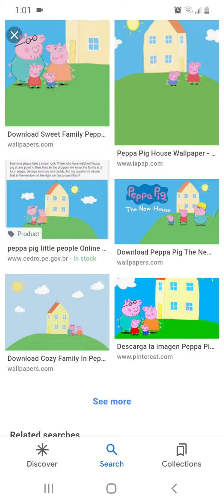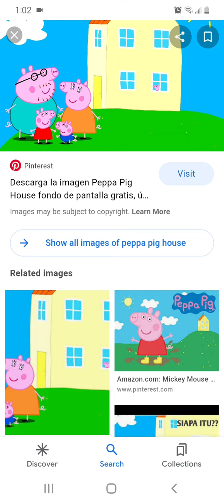Peppa Pig and George has a brother or sister?